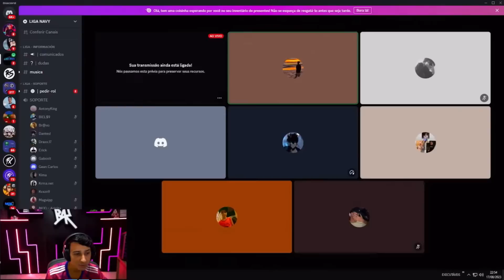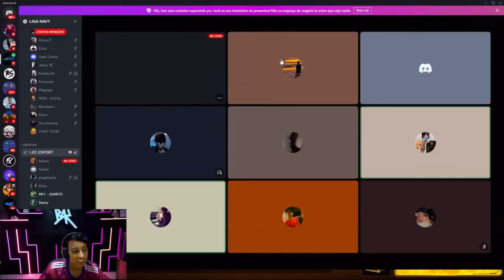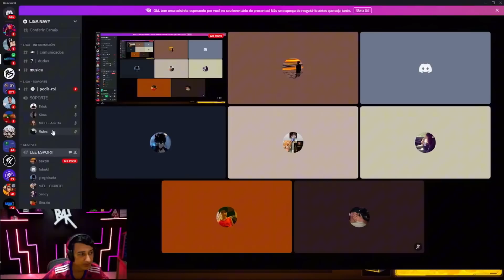NOVA NOISE FOI EXPULSA DO CAMP GRINGO POR MATAR O MAPA TODO - OS GRINGOS CHOROU PARA OS BR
Créditos @bak